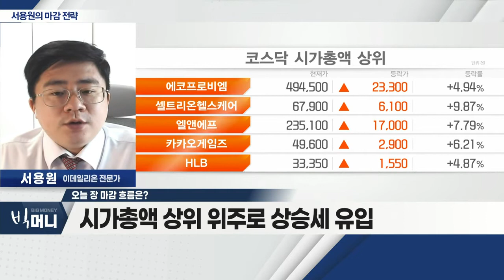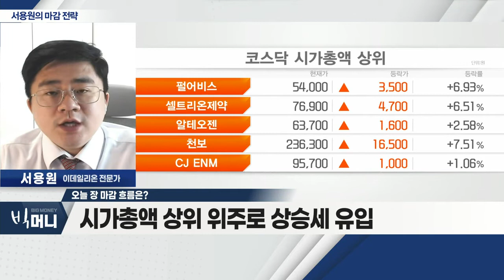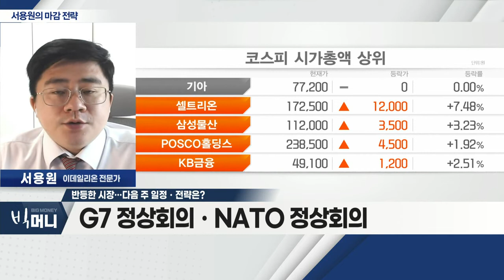G7 정상회의ㆍNATO 정상회의 / 中ㆍ美 제조업 PMI 지표 발표_서용원 마감 전략 (20220624)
- 韓 증시 외국인 매수세로 반등
- 신용거래 반대매매 계좌, 11배 급증
- 시가총액 상위 위주로 상승세 유입

Q. 반등한 시장… 다음 주 일정ㆍ전략은?
- G7 정상회의ㆍNATO 정상회의
- 中ㆍ美 제조업 PMI 지표 발표
- 코스피 2,380p 돌파 여부 중요